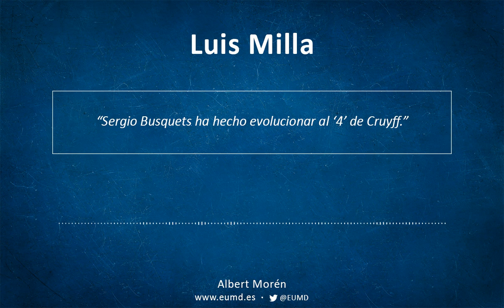Luis Milla | El primer '4' de Johan Cruyff